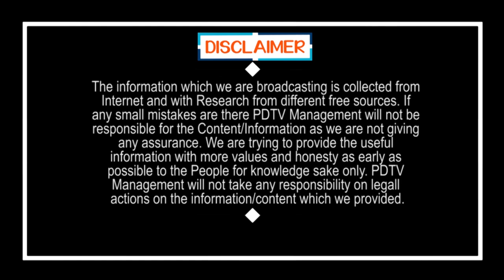Public Shocking Comments on CM Jagan Ruling | Public Talk | Vijayawada | AP | PDTV News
సీఎం జగన్ ఆలోచనలు సూపర్ కానీ ప్రచారం చేసుకోలేకపోతున్నారు | Public Shocking Comments on CM Jagan Ruling | Public Talk | Vijayawada | AP | PDTV News